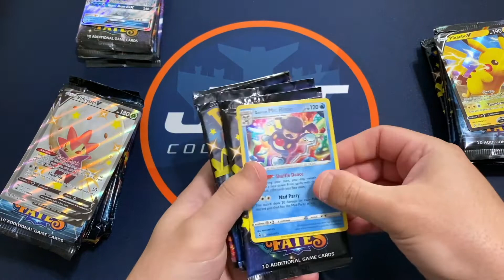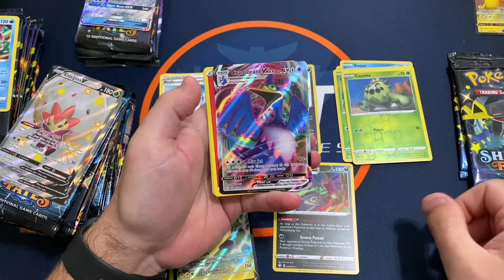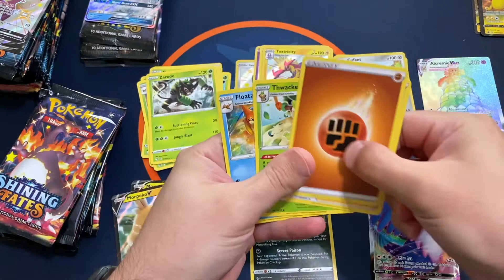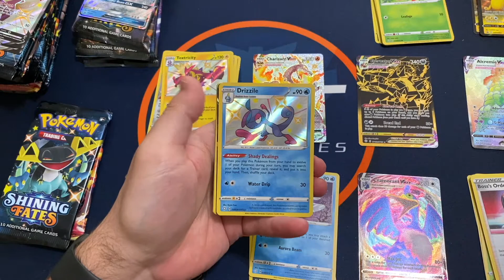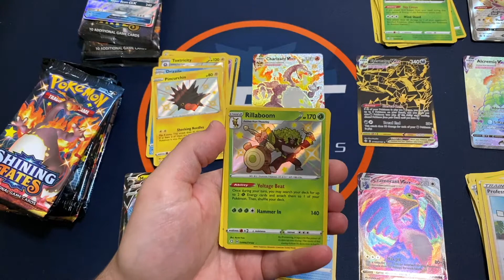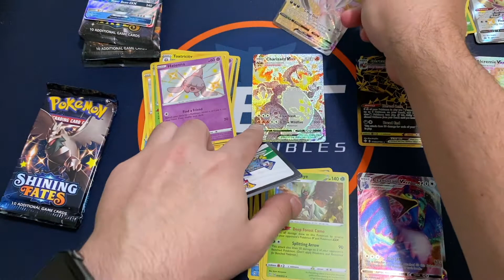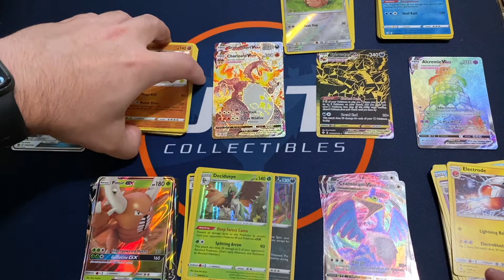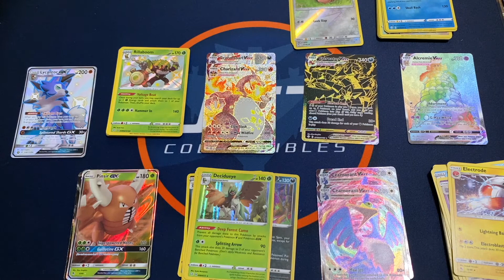Pokemon Shining Fates & Hidden Fates Target 8 A.M. Release Break with Huge Shiny VMAX Pull!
I hope you enjoy my Pokemon Shining Fates & Hidden Fates Target 8 A.M. Release Break! I went back to another local Target this Friday for the second week of their 8 A.M. trading card release. The first Target did not have much Pokemon, but I was able to get a little more at a couple others right afterwards. I ended up with 31 Shining Fates packs and 4 Hidden Fates packs. I was so excited to finally pull the card I have been chasing so long in Shining Fates! I will keep trying to find him in Hidden Fates!